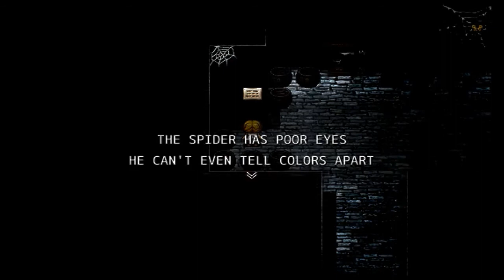THE WITCH'S HOUSE #04 │ Death Ascended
It helps me out a lot and shares the amusement, thank you ~
The Witch's House (Majou no Ie) is a freeware puzzle-oriented horror game created by Fummy, and made with RPG Maker VX. A young girl named Viola has gone to visit her friend, Ellen, who lives in the woods. However, those same woods are said to be haunted by a witch who kidnaps children. When Viola finds her way blocked by magical roses, it seems that her only option is to enter the titular witch's house and find a way to break the spell.

This very adventure appears to be rather simplistic in relation to both graphics and gameplay at first - but hidden within it's core there exists a incredibly deep and emotional story that will challenge the player to confront the darkest of themes such as murder, depressions, loneliness, suffering, death, feelings of guilt and more...
Join MisterTSC, as he plunges himself into a world full of sinister mysteries and dark secrets. What truth could lurk beyond the veil of both reality as well as past times?